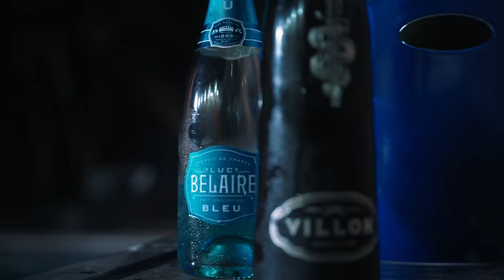Curren$y & Harry Fraud - Marble Columns (Feat. Larry June)